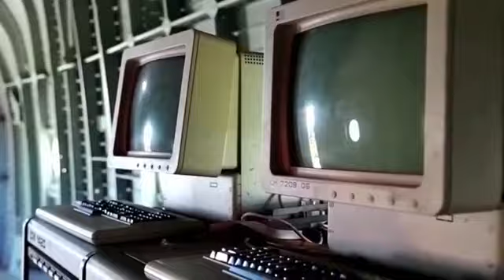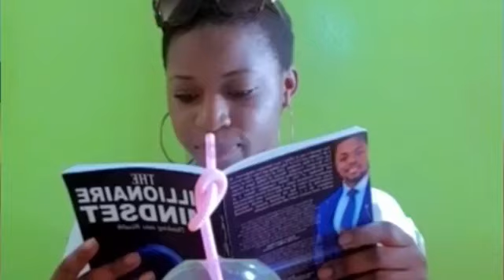UNDERSTANDING THE POOR Vs THE BILLIONAIRE MINDSET Hosted by: Kum Leonard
PRIME HOUR: Friday 11 June 2021 live on my media prime TV.

TOPIC: UNDERSTANDING THE POOR Vs THE BILLIONAIRE MINDSET
Hosted by: Kum Leonard
Guests:
1. Mr Tekeh Samuel
2. Buji Lieancine
3. Miss Lornarica
4. Mr Neba Paul

Produced by: Ewane Eli Nolinga
Broadcast Technician: Mikwa Abril